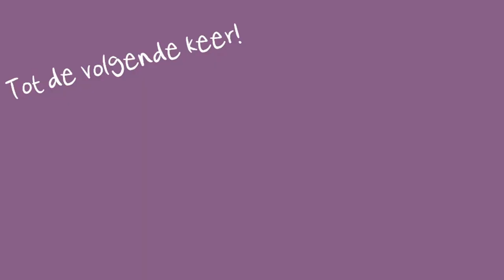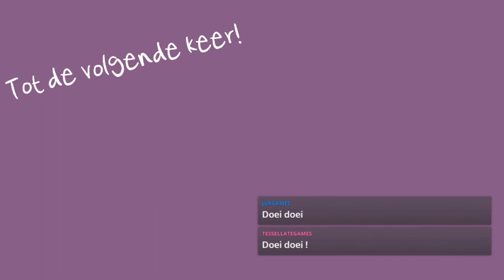Vampier maken met kijkers 🧛‍♀️ De Sims 4 ♦ Creëer een Sim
Samen met de kijkers van de Twitch livestream ben ik een sim gaan maken in De Sims 4. Eerst gebruikten we de verhalenfunctie waarbij telkens één kijker antwoord op de vraag mocht geven. Later gaf ik verschillende kijkers keuze uit kledingstijlen of kleuren om de keuze selectie voor mij te beperken en zo deze vampierdame aan te kleden.

Content komt uit Twitch livestream van 4 April 2020.